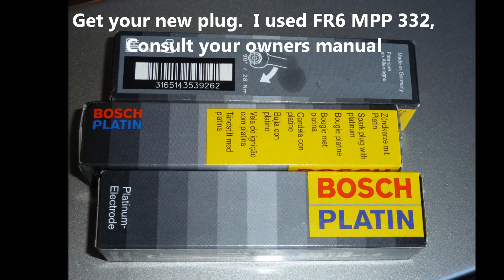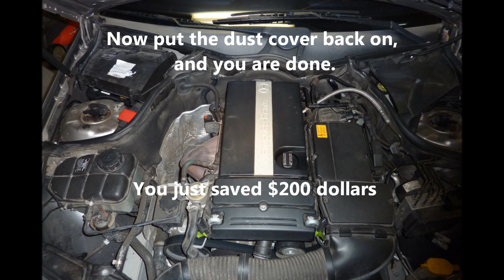DIY Mercedes Benz Spark Plug Change on a c230k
Changing the spark plugs on a Mercedes Benz c230k